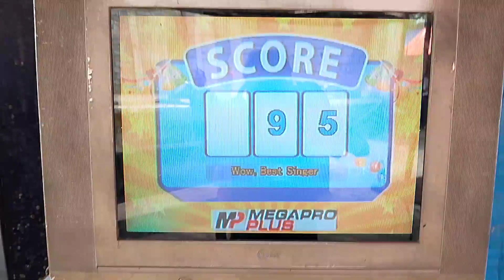Videoke Score 95